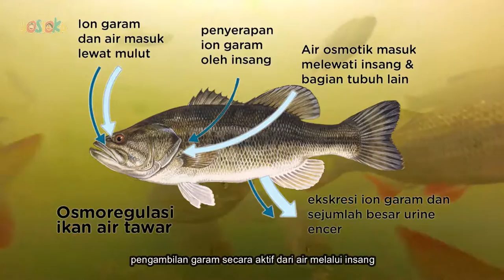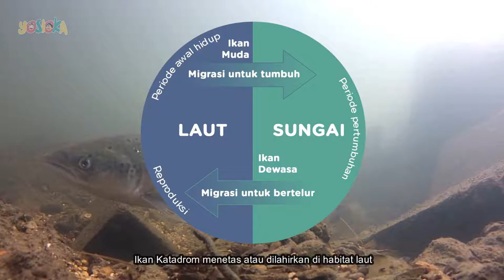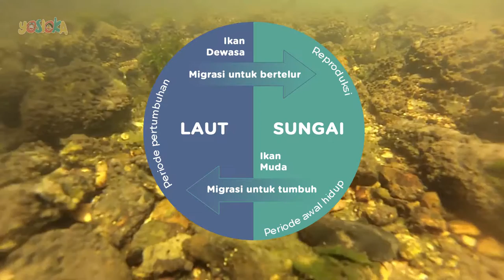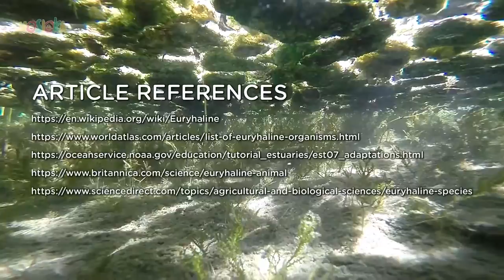Ikan Eurihalin: Ikan Yang Bisa Hidup di Air Tawar dan Air Laut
Sebagian besar ikan hanya dapat hidup di satu habitat (yaitu air asin atau air tawar) karena mereka tidak dapat mengubah cara mereka melakukan osmoregulasi, tetapi ada beberapa spesies menghabiskan masa hidup mereka di dua habitat tersebut karena mereka dapat beralih di antara dua metode osmoregulasi.

Spesies ini dikenal sebagai ikan Euryhaline atau Diadrom, Kategori ini dibagi lagi menjadi dua, Yaitu Katadrom dan Anadrom. Akan saya jelaskan secara singkat ya.

Ikan Katadrom menetas atau dilahirkan di habitat laut, tetapi bermigrasi ke daerah air tawar di mana mereka menghabiskan sebagian besar kehidupan mereka. Saat dewasa mereka akan kembali ke laut untuk bertelur. Kata "Katadrom" berarti "berjalan ke bawah," dan mengacu pada migrasi Ikan dewasa ke arah laut.

Ikan anadrom adalah kebalikan dari ikan katadrom yaitu mereka menetas dan tumbuh di air tawar. Kemudian bermigrasi dan menjadi dewasa di lautan. Lalu Ikan dewasa akan bermigrasi kembali untuk berkembang biak di habitat air tawar — "anadrom" berarti "berlari ke atas" yakni ke arah hulu sungai -.

Waktu dan durasi dari migrasi sangat bervariasi berdasarkan spesies. Demikian juga dengan jarak tempuhnya. Beberapa spesies bahkan melakukan perjalanan migrasi hingga ratusan kilometer untuk bertelur dan berkembang biak.

Berikut adalah sepuluh ikan yang telah berevolusi menjadi eurihalin untuk bisa bertahan di kedua lingkungan.

Articles

Pictures & Videos